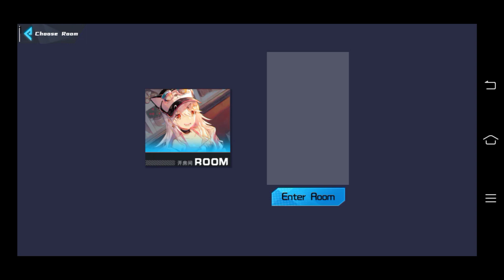New MOBA Games! MyMyMoba Gameplay (Android/APK)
mymymoba
mymymoba gameplay
mymy moba
mymy moba gameplay
moba
moba gameplay
mymymoba build
mymymoba top global
mymymoba pro player

Welcome to the anime world of MyMyMOBA, let us jump into the classic 5v5 live battlefield. Lead the team in getting the first kill and become a legend of the arena!

GAME FEATURES:

Many legendary heroes and skins to choose from
Over 50 heroes with their own skills, with over 200 exquisite skins. All heroes have their own unique skills, with positions such as tanks, assassins, mages, supports, and marksmen. Build you own team, enhance your favorite hero, and defeat your opponent on the battlefield.

Experience MOBA at anywhere, at anytime
First kill, double kill. Triple kill… All the ways of combat that you love can be accomplished easily. Each match takes a short time and have a quick rhythm. This eases players to be taken into the MOBA match, and to become the real winner!

Match faster with people over the world
You can team up or match with people all over the world, using special and powerful heroes. Work as a team with your teammates and friends and bring the team to glory in less than 10 minutes. Let’s build an unbreakable team!

High speed download, fair matching
In MyMyMOBA, no long downloading time is required. Just enter the game and enjoy the battle. At the same time, we are exploring on other interesting and fair ways of matching. Even if we are losing, there are still chances of winning because any situation could happen. Win or lose, is on your instinct and operations!

Language : English
Voice : China
Genre : Moba
Game Online/Game Offline : Game Online

instal gaming
Instal Gaming